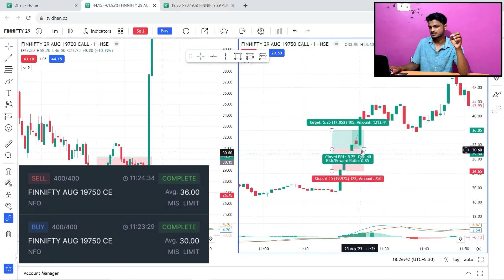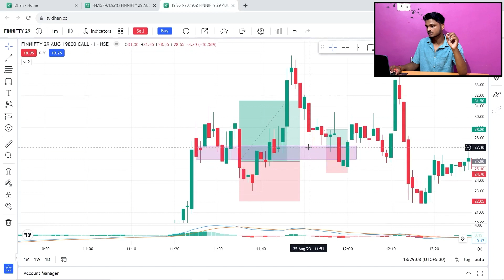Using 10k Capital For 50 Trading Days Challenge [Day 6]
EMA Course Link - Coming soon

Enroll In Our Courses - Coming soon

Open Demat Account With Given Brokers And Get Access To Our Premium Telegram Group

Open Your Demat Account With Groww and Get ₹100

Open Your Demat Account With Paytm Money (Just ₹15 Per Trade)

Open Your Demat Account With Alice Blue (Just ₹15 Per Trade)

Open Demat Account With Above Brokers And Get Access To Our Premium Telegram Group

Laptop ( Macbook Air )
Display( Lg 21 Inch )